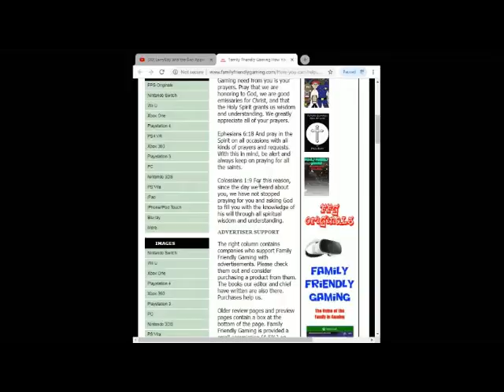FFG Dance Christian Great God of Wonders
Family Friendly Gaming is pleased to share this game play video for FFG Dance Christian Great God of Wonders.